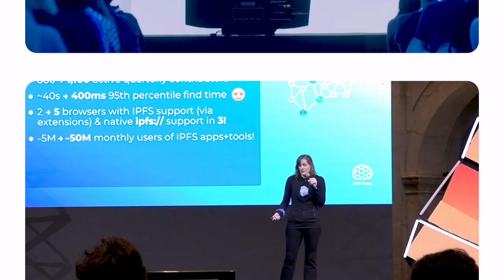LabWeek22 | Look Back at Protocol Labs' First Decentralized Conference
The Protocol Labs Network (the PLN) came together in Lisbon, Portugal, from Oct. 24 - Nov. 4, 2022,  for our first ever decentralized conference. Teams in the network collaborated on a variety of topics, including IPFS, Filecoin, DeFi, decentralized storage, public goods funding, cryptoeconomics, DeSci, compute over data, and more.

The PLN is an open source ecosystem of early stage startups (comprising more than 150 teams working together on the R&D pipeline through deployment to build the next generation of the internet. We drive breakthroughs in computing to push humanity forward.